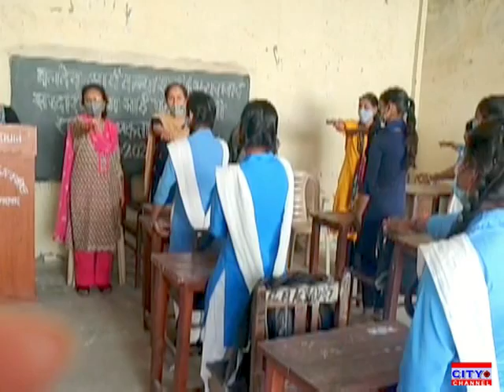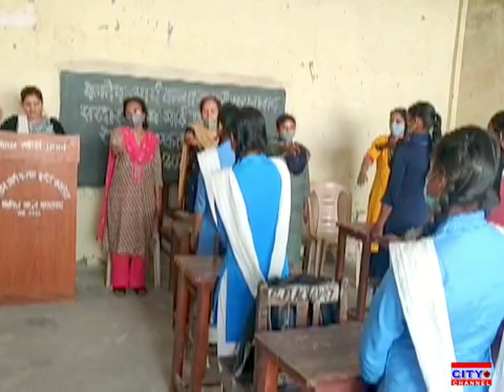मुरादाबाद की स्कूलों में मनाया गया सरदार वल्लभ भाई पटेल की जयंती का कार्यक्रम